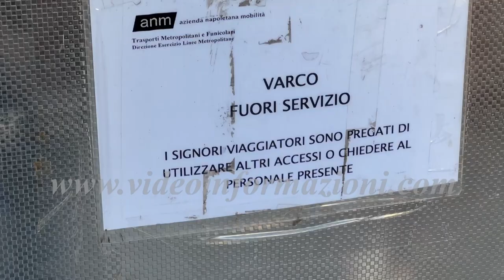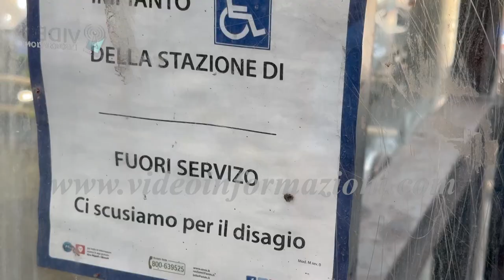Ascensore metro guasto da 1 anno, l'appello di Andrea al comune di Napoli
Non è il carattere che manca ad Andrea Cotrufo, undici anni. Né tantomeno la voce. Ed è quella di cui si è servito per denunciare una situazione che lede i suoi diritti e che definire vergognosa è un eufemismo. Da un anno è fuori servizio l’ascensore della linea 1 della metropolitana di Piazza Medaglie d’oro a Napoli. E lui, costretto su una sedia a rotelle da una patologia congenita al midollo, non può veder rispettato il suo diritto alla mobilità, così come quello di altre migliaia di persone.

Ad affiancare Andrea nella sua battaglia per veder rispettato il diritto al trasporto pubblico, la mamma Annamaria

Un disservizio che non riguarda solo la stazione di piazza Medaglie d’oro, visto che anche in piazza Vanvitelli e al rione Alto sono guasti gli ascensori